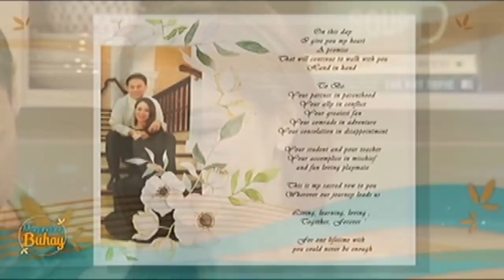Magandang Buhay: Sen. Sonny and Tootsy tell their vows with each other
Sen. Sonny and Tootsy Angara tell their vows with each other.